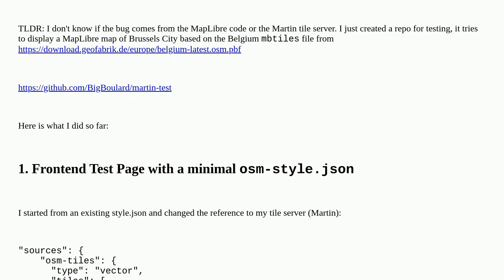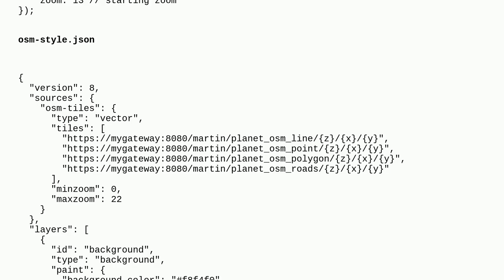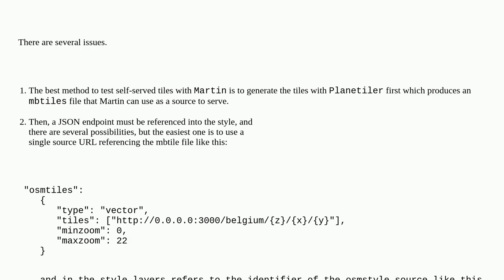Gis: Setting up MapLibre, osm2pgsql and Martin Tile Server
Setting up MapLibre, osm2pgsql and Martin Tile Server

A special thanks goes out to the community

  osm2pgsql maplibre-gl